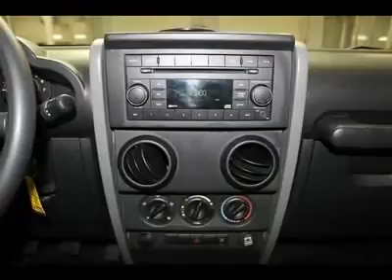2008 JEEP WRANGLER Houston, TX DH3276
2008 JEEP WRANGLER Houston, TX
Stock# DH3276

This 2008 Jeep Wrangler X is a joy to drive. You will find its Gas V6 3.8L/231 and 6-Speed Manual  sounds smooth.  Come in for a test drive and see this for yourself today.  Buy with confidence, this is a 1 previous owner vehicle and has a clean CARFAX!  All of our vehicles are put through a rigorous inspection and are fully reconditioned.